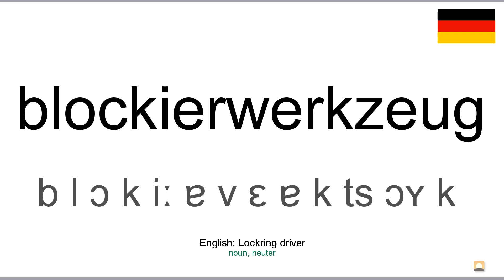Aussprache: Blockierwerkzeug (Deutsch)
How to pronounce blockierwerkzeug in german
Wie blockierwerkzeug ausgesprochen Deutsch
Die deutsch aussprache von dem wort blockierwerkzeug.
Cómo pronunciar blockierwerkzeug en aleman
Comment prononcer blockierwerkzeug en allemand
Come pronunciare blockierwerkzeug in tedesco